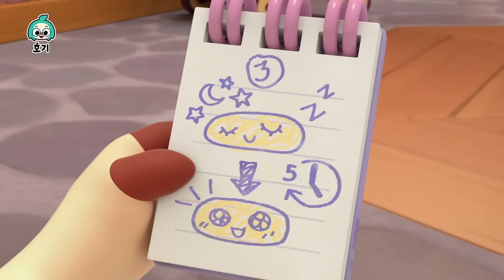핑크퐁 호기 모험 애니메이션 이어보기💚 | 호이 포이 핑크퐁! | 핑크퐁 원더스타 | 어린이 애니메이션 | 호기! 핑크퐁 - 놀면서 배워요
00:00:00 망고새를 잡아라
00:10:24 명탐정이 되고 싶어
00:20:56 출동 원더카
00:31:28 달려라 제니
00:42:11 치즈 대소동
00:52:41 제니의 보물
01:03:13 다음 이야기가 궁금해
01:13:43 우리는 원더스타
01:24:20 누구 차가 빠를까?
01:34:45 냄새의 주인은 누구?
01:45:24 무서운 새가 나타났다
01:55:53 춤을 춥시다
02:06:36 녹지 마! 아이스크림